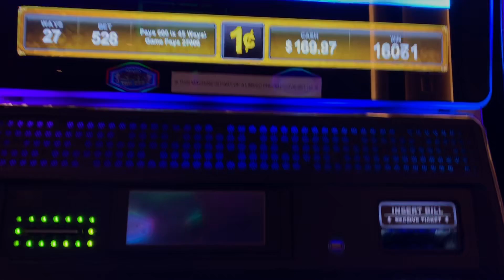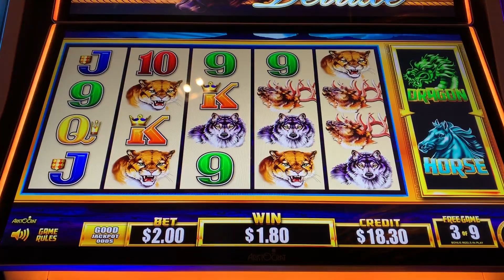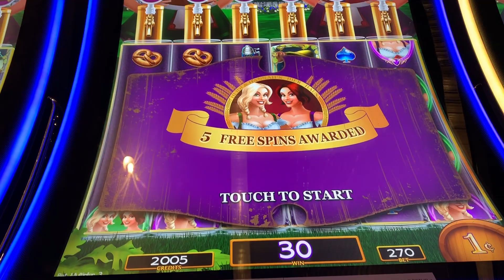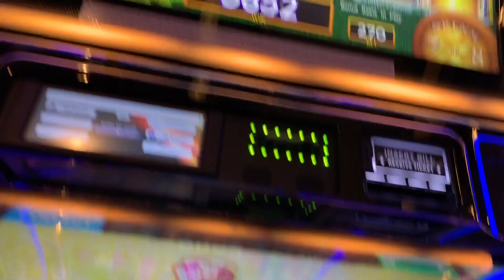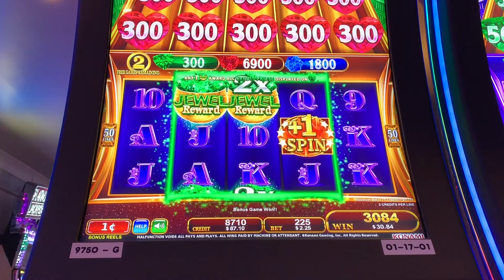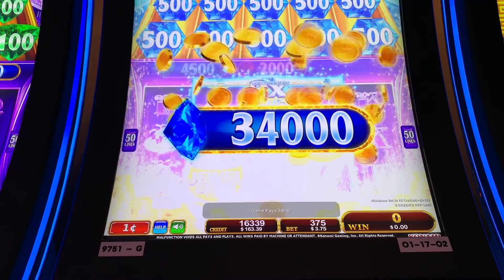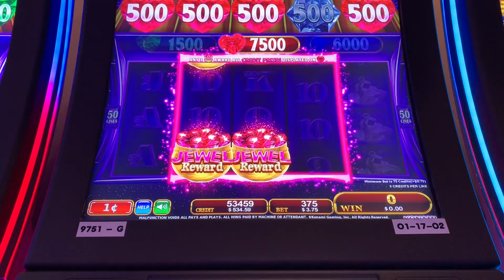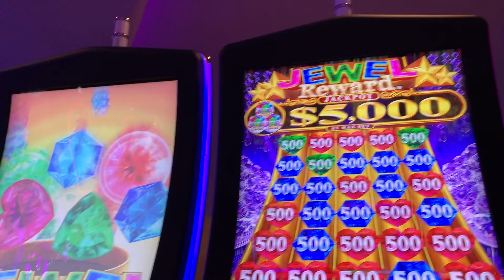★BIG WIN! 4X 💎JEWEL MULTIPLIER!!★ JEWEL REWARD & MORE Slot Machine Bonus (Konami)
★BIG WIN! 4X 💎JEWEL MULTIPLIER!!★ JEWEL REWARD & MORE Slot Machine Bonus (Konami). Trying out this new Konami game in Las Vegas. This one gave me a nice big win right off the bat. Other games featured in this video include: 88 Fortunes (3-reel), Buffalo Deluxe (Fast Fortune), and Heidi & Hannah's Bier Haus.